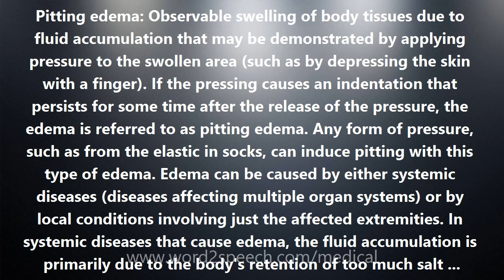Pitting edema - Medical Meaning and Pronunciation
Title: Pitting edema

Pitting edema: Observable swelling of body tissues due to fluid accumulation that may be demonstrated by applying pressure to the swollen area (such as by depressing the skin with a finger). If the pressing causes an indentation that persists for some time after the release of the pressure, the edema is referred to as pitting edema. Any form of pressure, such as from the elastic in socks, can induce pitting with this type of edema. Edema can be caused by either systemic diseases (diseases affecting multiple organ systems) or by local conditions involving just the affected extremities. In systemic diseases that cause edema, the fluid accumulation is primarily due to the body's retention of too much salt (sodium chloride), causing the body to retain water. Picture of Pitting Edema